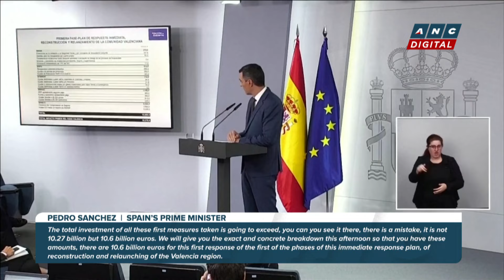LOOK: Spanish authorities continue search as 89 remain missing in Spain floods | ANC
On The Scene: At least 89 people were missing from deadly floods in eastern Spain, the regional judicial authorities in Valencia said on Tuesday (November 5), as Prime Minister Pedro Sanchez said he was earmarking 10.6 billion euros ($11.6 billion) to help victims. The number only includes reports from families who have provided data and biological samples for the identification of their relatives, the Superior Court of Justice of the Region of Valencia said in a statement.